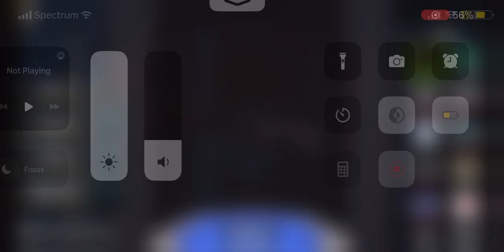Got the new skin update Roblox Aimblox